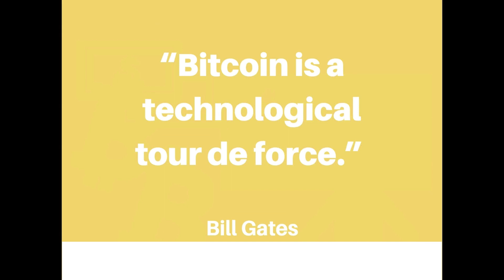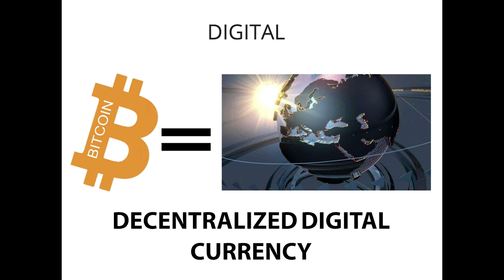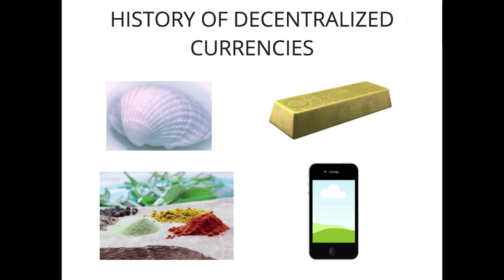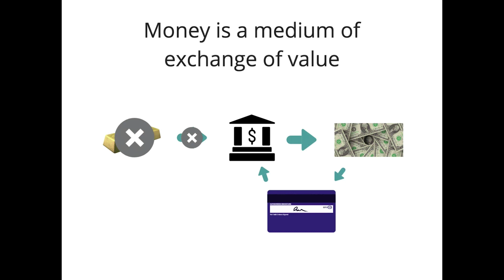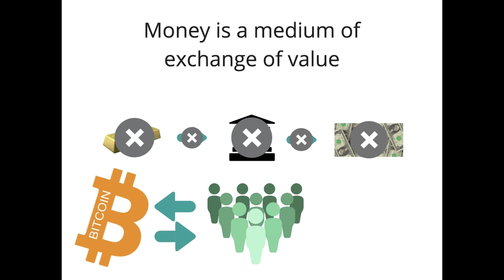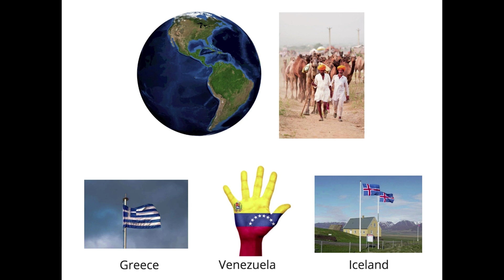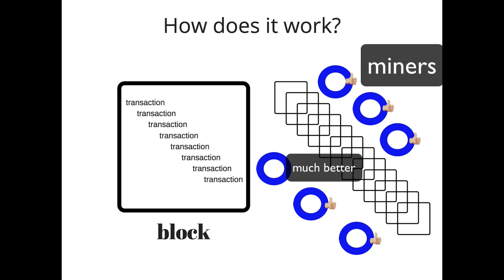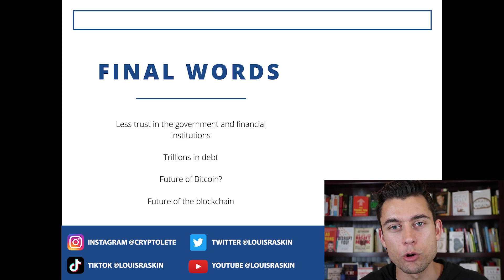What Is Bitcoin? - Crypto Basics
Millions of people have heard of Bitcoin, but how many actually know what it is?

Discover why Bitcoin is so amazing in this video.

Join the free discord group!

Join the other Cryptolete Discord VIP Group members for signals, 100x investment opportunities and more!

1. New to Crypto? Watch this playlist to learn everything you need to know to go from novice to expert!

Want to pay in BTC? Join using this link and send me a direct message!
And if you want to learn how to trade and invest, check out my course which has over 12 hours of step-by-step video instructions on becoming an expert crypto trader and investor.
Win a 3 month membership to the Cryptolete VIP!
Follow me on the gram and twitter!
Trading and Investing
(1) If you want to get started in your trading and investing journey right away, the first thing you'll need to do to is to sign up to an exchange. These are the "on ramps" into crypto and will allow you to buy bitcoin and other top cryptocurrencies.

• Gemini - Get $10 when you sign up through this

(2) Trade more cryptocurrencies with Binance!     • Get discounted fees on all of your trades when you sign up through this

(3) Invest into high interest crypto savings accounts using these services!⠀
* Crypto.com - Get $50 when you sign up through this link and stake 50 MCO coins
* Celsius.Network - Get $20 in BTC with your first deposit of $200 or more by using this Use a Ledger to keep your Crypto secure as possible!

(4) If you are trading or investing any significant amount of money, you should be using a trading software. Personally I use tradingview to keep track of all of my trades and investments.

(5) Whether you are actively trading or passively trading, there is one software that is absolutely ESSENTIAL in your trading journey. It’s called 3commas and every trade I make is done using the 3commas terminal.

FREE MONEY BUY SIGNING UP TO THESE APPS

(6) M1 Finance - Get $10 when you use this link to sign up to M1Finance and put in your first deposit WeBull - Get 2 stocks worth up to $1400 when you sign up using this link and deposit just a hundred bucks

Louis is not a financial advisor and does not give out financial, investment, trading, personal, or legal advice. What you do with your money is your decision and no one else is responsible for any decisions you make.